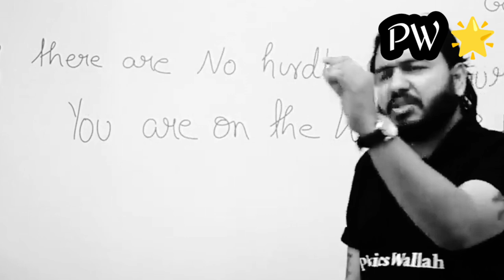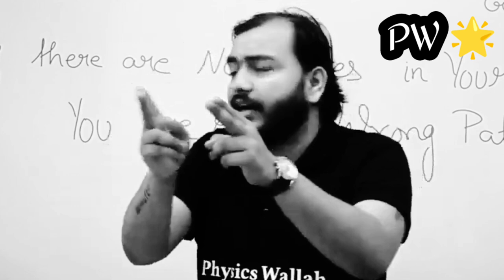मुझसे अब नहीं हो पा रहा है🥺| Physics wallah|PW motivation|IIT/JEE/NEET MOTIVATION|Alakh Pandey